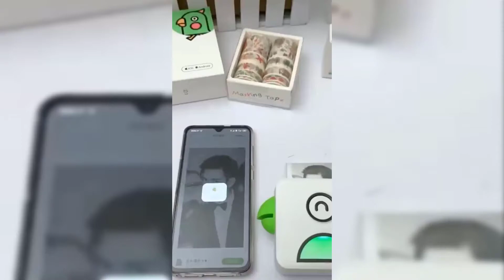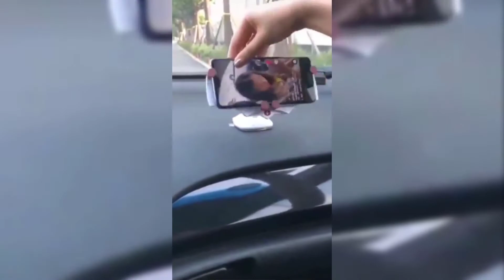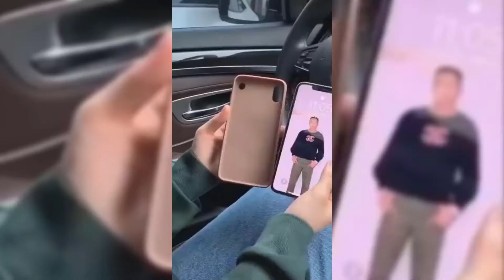TIK TOK LIFE HACKS GADGETS THAT ACTUALLY WORK!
These are the best viral smart gadgets, viral gadgets that have been used in Tik Tok videos. These products are versatile utensils perfect for compact use, include amazon products that you didn't even know about. Like if you want more versatile utensil videos!

Owners of any content produced in the video and that no longer want it to appear on our channel, please notify us via private message or email. Such content will be REMOVED within 24 hours.